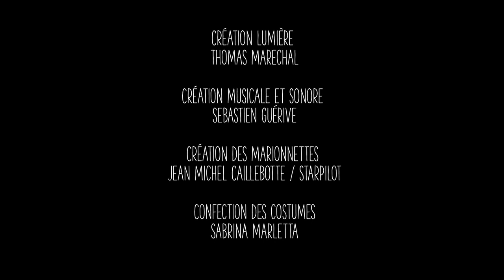Tumulte — Cie Blick Théâtre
Teaser du spectacle Tumulte de la Cie Blick Théâtre.

Dans le cadre de la Saison Mario' 21—22.

Mardi 8 décembre 2021 à 20h30
à l'Escale, Tournefeuille
Dès 10 ans — 60min